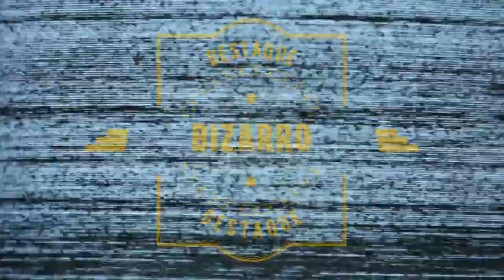Jornal André Amorim - 6/08/2020